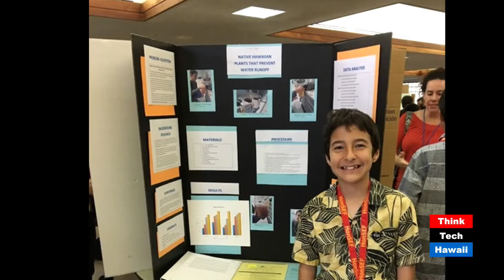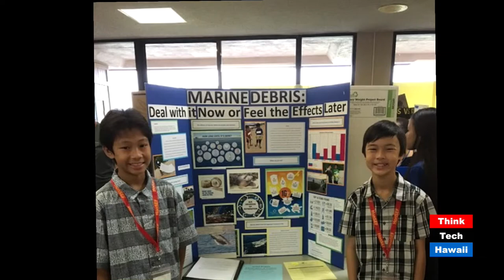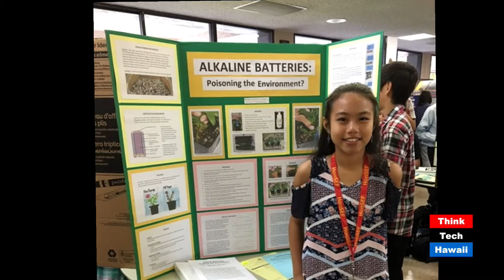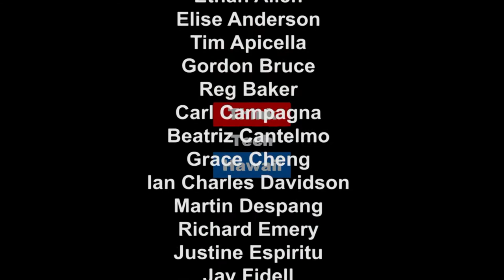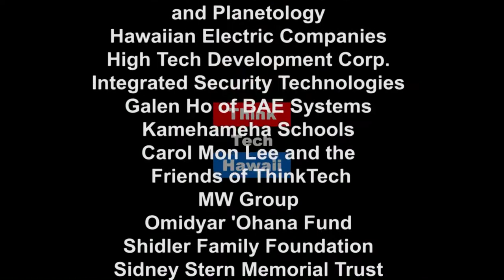The Hawaii 2017 State Science Fair Winners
Join Jay Fidell and Sean Tajima on ThinkTech Tech Talks for a discussion of the STEM program at Niu Valley Middle School, introducing its Hawaii 2017 State Science and Engineer Fair winners and discussing their science courses, programs, projects and career interests.